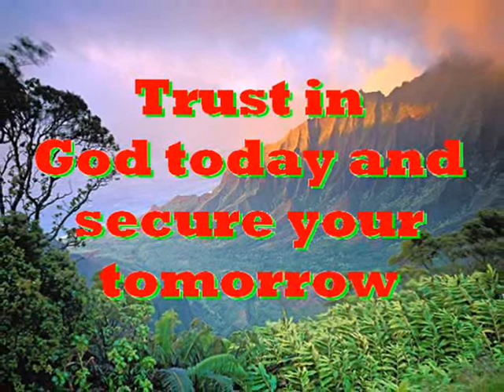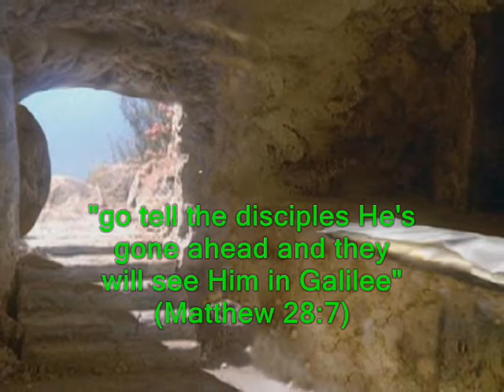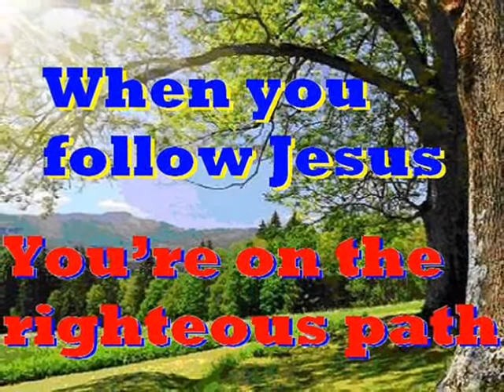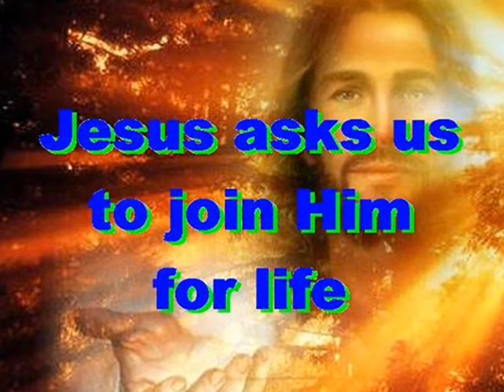#764.2- The Resurrection - (from Matthew 27 & 28)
Song # 764.2 from Our Gospel In Song Collection by Col Johnston. In the Book of Matthew we read in chapters 27 and 28 that the body of Jesus was wrapped in a clean linen cloth and buried in a tomb. But Jesus rose again.
As evening approached, there came a rich man from Arimathea, named Joseph, who had himself become a disciple of Jesus (Matthew 27:57). Going to Pilate, He asked for the body of Jesus, and Pilate ordered that it be given to him (Matthew 27:58). Joseph took the body, wrapped it in a clean linen cloth (Matthew 27:59), and placed it in his own new tomb that he had cut out of the rock. He rolled a big stone in front of the entrance to the tomb and went away (Matthew 27:60). When the Sabbath was over, Mary Magdalene, Mary the mother of James and Salome brought spices so that they might go and anoint Jesus (Mark 16:1). An Angel of the Lord came down from heaven and rolled back the stone and sat on it (Matthew 28:2). The Angel said to the women “Do not be afraid, for I know that you are looking for Jesus, who was crucified” (Matthew 28:5). “He is not here, He has risen, just as He said. Come and see the place where He lay. (Matthew 28:6). Then go quickly and tell His disciples ‘He has risen from the dead and is going ahead of you into Galilee. There you will see Him’” (Matthew 28:7). So the women hurried away from the tomb, afraid yet filled with joy, and ran to tell His disciples (Matthew 28:8). Suddenly Jesus met them “Greetings” He said. They came to Him, clasped His feet and worshipped Him (Matthew 28:9). Then Jesus said to them “Go and tell my brothers to go to Galilee, there they will see me” (Matthew 28:10). Then the eleven disciples went to Galilee, to the mountain where Jesus had told them to go (Matthew 28:16). When they saw Him, they worshipped Him, but some doubted (Matthew 28:17). Then Jesus came to them and said “All authority in heaven and earth has been given to me” (Matthew 28:18). “Therefore go and make disciples of all nations, baptising them in the name of the Father and of the Son and of the Holy Spirit” (Matthew 28:19).
Thought for today: God showed His love when He came as a man.